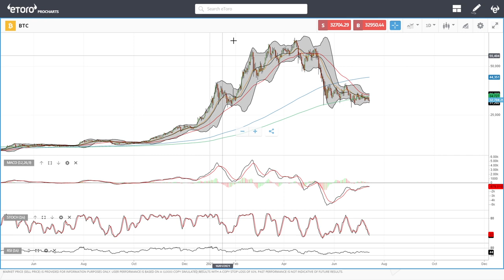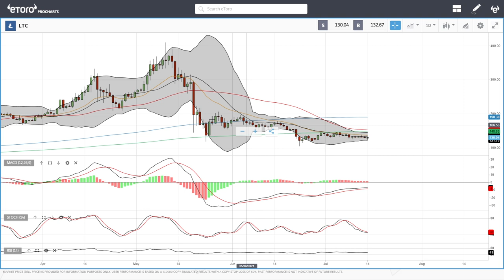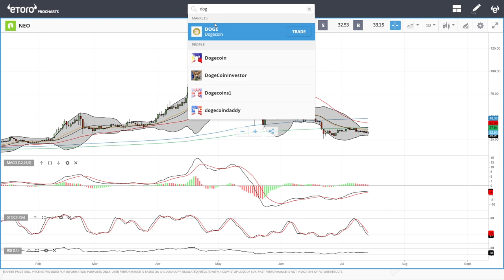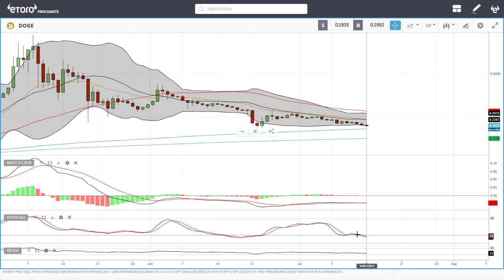Bitcoin, Ethereum, ADA, Litecoin, NEO, Dogecoin daily forecast for July 15, 2021